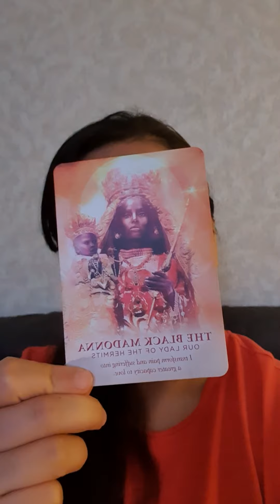Day 51_The Black Madonna_53 day to embody the Divine Feminine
On Day 51 of our 53 Days to embody the Divine Feminine, the card that I pulled from the Divine Feminine Oracle deck from @megganwatterson at @hayhouseinc @hayhouseuk is The Black Madonna.
The energy of The Black Madonna is transmitted to you through light language.

Listen to this video morning and night with the intention to receive this transmission, connect, embody, and activate the energy within your energy field.

The message on the card is:
THE BLACK MADONNA
OUR LADY OF THE HERMITS
I transform pain and suffering into a greater capacity to love.

You can repeat this like a mantra throughout the day to integrate the message within your field.

With Love, Light and Blessings,

Ness xo